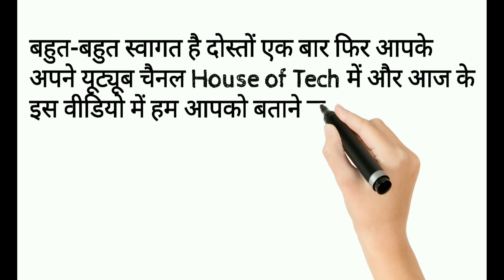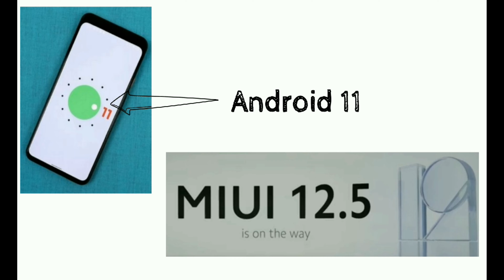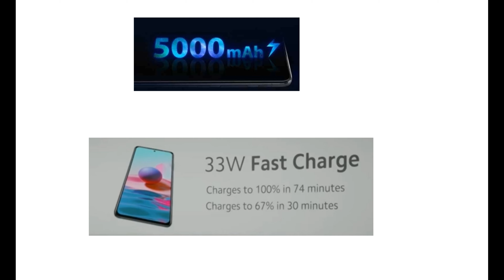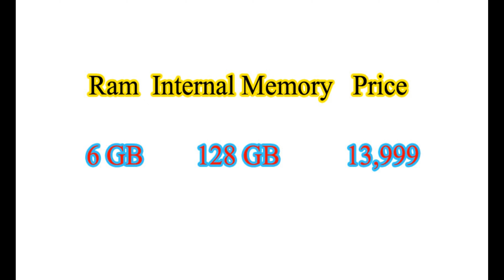Redmi note 10 | Redmi note 10 series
Welcome to all Dear and Respected viewers.
In today's video through house of tech YouTube channel, we have explained about the Redmi note 10 mobile that recently launched by MI.